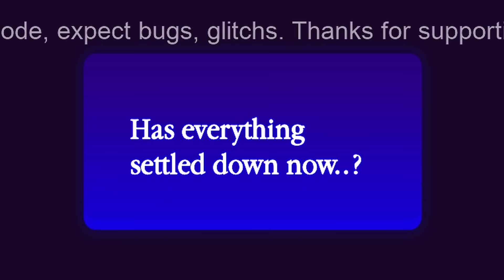WADUH!! Break In 3 & Kita Dapatkan True Ending? 🗿😱🗿 || Break In 3 Story Indonesia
Nama Game : Break In 3 Story

TokTok : hayogogo